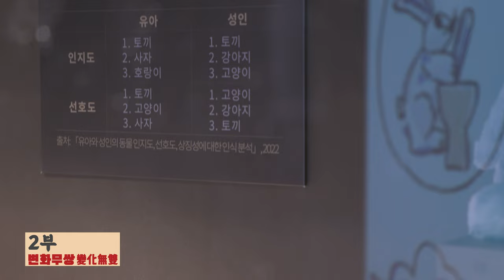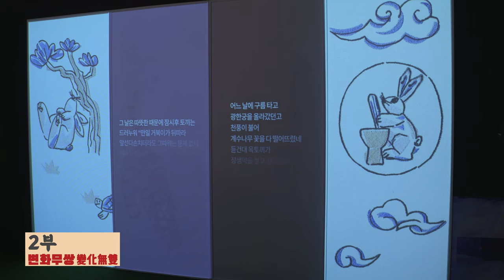[전시 맛보기] '새해, 토끼 왔네' 2023 계묘년 토끼띠 해 특별전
전시제목: 계묘년 토끼띠 해 특별전 《새해, 토끼 왔네》
전시기간: 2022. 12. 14.(수) ~ 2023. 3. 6.(월)
전시장소: 국립민속박물관 기획전시실 2
전시내용: 토끼의 생태에 얽힌 민속 이야기
전시자료: 십이지 장식품 – 토끼(十二支裝飾品 - 卯) 등 70여 점
전시구성
- 프롤로그. 계묘년癸卯年, 토끼
- 1. 생태만상生態萬象
- 2. 변화무쌍變化無雙
- 달 토끼
- 에필로그. 새해 복 많이 받으세요!